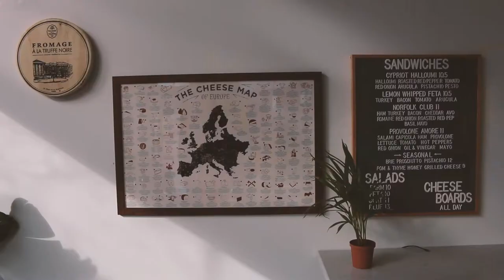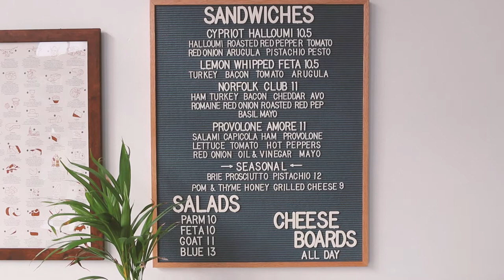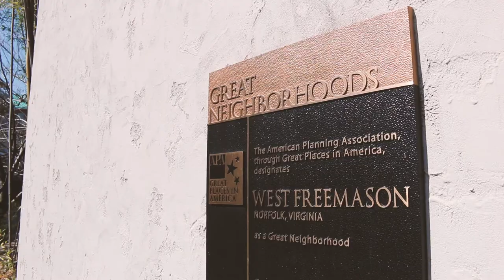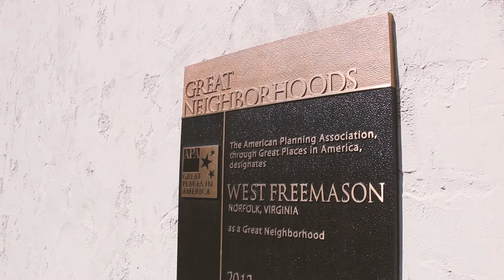FE TV | Virginia Cheese Company (Norfolk Community Spotlight)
In the latest episode of the Festevents Community Spotlight series, Ashtyn Greene, the owner of Virginia Cheese Company in Downtown Norfolk's Freemason District, sits down with us to discuss fine cheese, starting a new business, the Downtown Norfolk community, and much more.